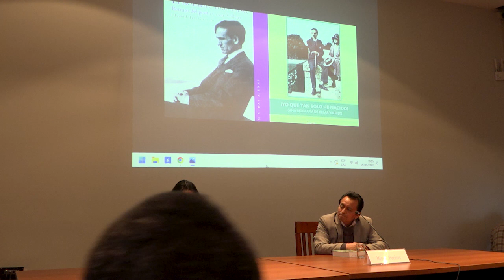Conversatorio: las otras biografías de César Vallejo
Como parte de la exposición  Ya viene el día. César Vallejo, el fervor y la palabra, realizó el conversatorio Archivo y nuevos estudios sobre Vallejo. Sus otras biografías, a cargo del investigador Miguel Pachas.